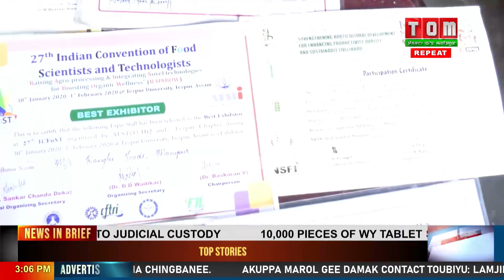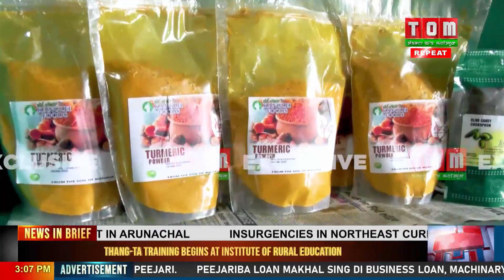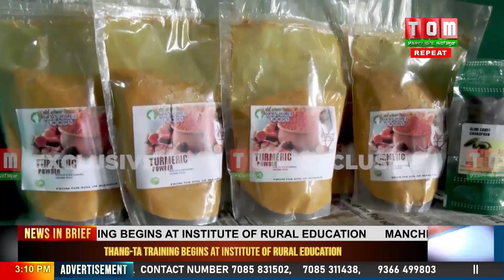Kanglei Foods na lamdam asida leiriba nupi singda thabak pibada nattana senmitlondasu mateng piri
Nupisingna chakkumgi amakpa meikhu marak ta tasinduna leibagi mahutta masagi senthok lambi pijabada nattana lamdam asigi senmitlon da chaona kanaba piba ngamle. Oinam da leiba kanglei foods na ngasigi state amadi national gi lemjaningai oiba mana kaya louraktuna lamdam asigi mingchat purakpada nttana senmitlon da chaokhathanba ngamle